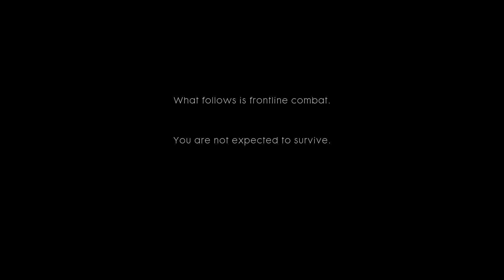BATTLEFIELD 1 - Mission 1 | Storm of Steel - Break of Dawn - Gameplay Walkthrogh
Click▼

Prologue Mission 1 | Storm of Steel War Story
Gameplay Walkthrough
No Commentary

PC Hardware:

CPU: AMD Ryzen 7 1700
RAM: 16 GB
GPU: AMD RX480 4GB
OS:  Windows 10 64bit